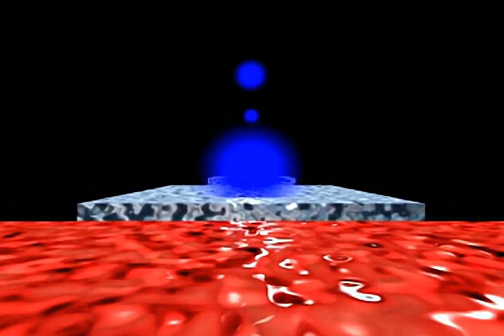Tail Concerto - all videos for the Playstation 1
00:00 - STRA.BIN
00:40 - STRA.BIN[10]
03:04 - STRA.BIN[11]
05:07 - STRA.BIN[13]
05:24 - STRA.BIN[14]
07:42 - STRA.BIN[1]
08:20 - STRA.BIN[2]
08:37 - STRA.BIN[3]
09:03 - STRA.BIN[4]
09:15 - STRA.BIN[5]
09:49 - STRA.BIN[6]
10:09 - STRA.BIN[7]
11:28 - STRA.BIN[8]
11:43 - STRA.BIN[9]